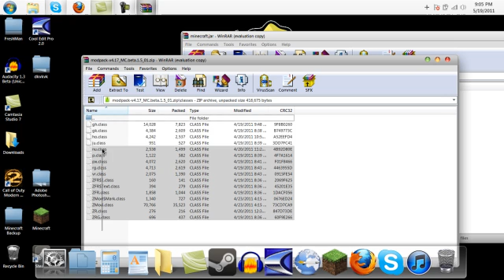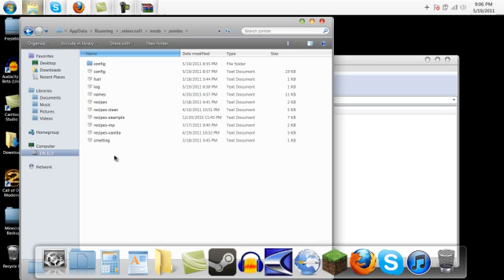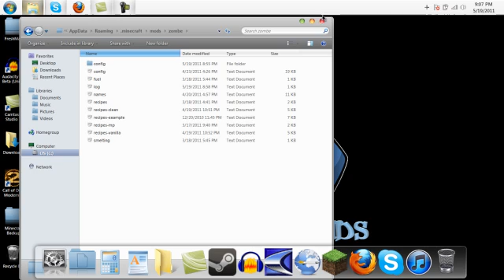[Minecraft Tutorial] Installing fly mod [1.5_01]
a quick little tutorial by anthony on how to install the minecraft mod that enables you to fly